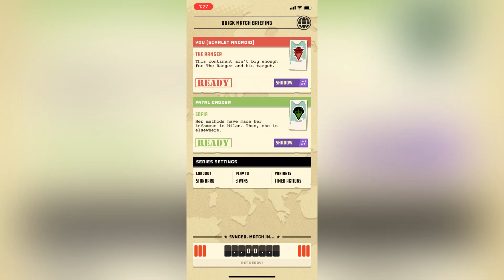Two Spies Ranger versus Fatal Dagger